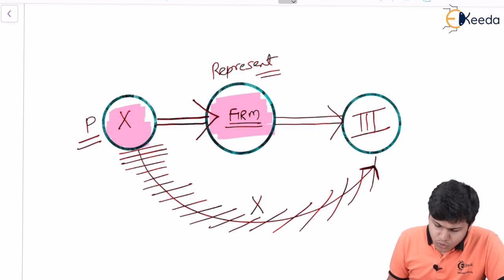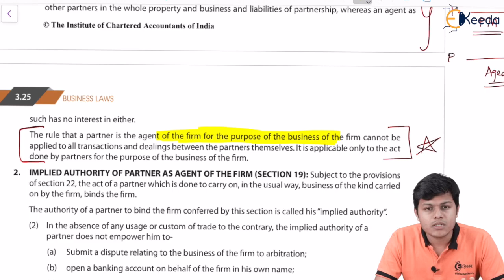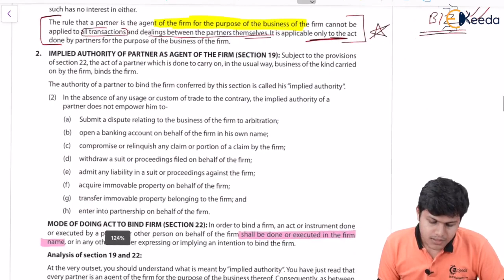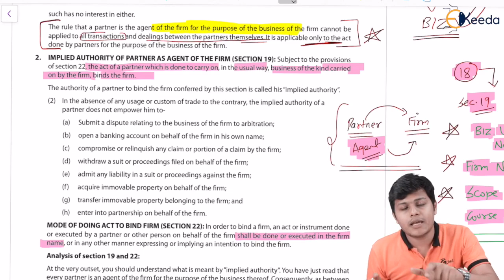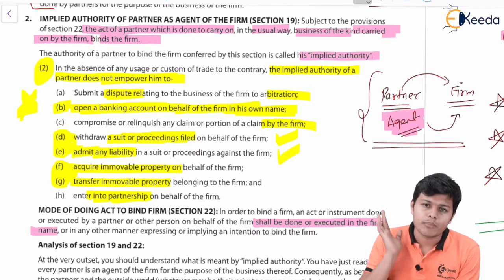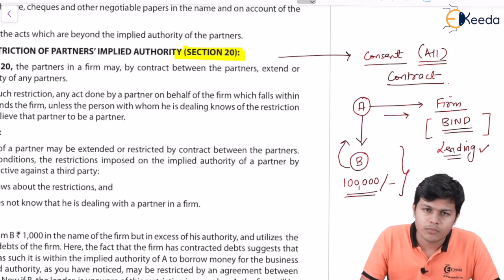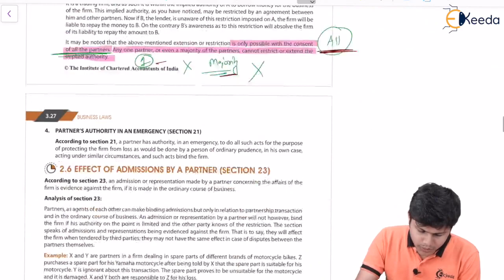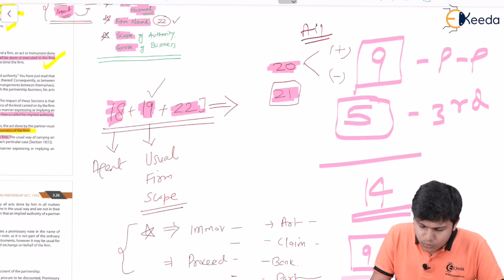Relations of Partners Lecture 2 - The Indian Partnership Act, 1932 - Business Law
Relations of Partners Lecture 2 Video Lecture from The Indian Partnership Act, 1932 Chapter of CA Foundation Business Law Subject for all Commerce Students.

The Indian Partnership Act, 1932
The Indian Partnership Act, 1932 Video Lectures
The Indian Partnership Act, 1932 Tutorials
CA Foundation Business Law
CA Foundation Business Law Videos
CA Foundation Business Law Lectures
CA Foundation Business Law Tutorials

Happy Learning : )